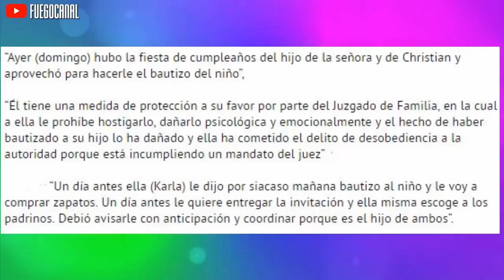CHRISTIAN DOMINGUEZ DEMANDARA A KARLA TARAZONA POR NO AVISARLE DEL BAUTIZO DE SU HIJO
Christian Domínguez demanda a Karla Tarazona por desobediencia a la autoridad

El cantante de cumbia, Christian Domínguez, denunció a su ex pareja Karla Tarazona por desobediencia a la autoridad, al haber festejado el bautizo de su hijo que tienen en común sin haberle avisado.

“Ayer (domingo) hubo la fiesta de cumpleaños del hijo de la señora y de Christian y aprovechó para hacerle el bautizo del niño”, dijo el letrado.

“Él tiene una medida de protección a su favor por parte del Juzgado de Familia, en la cual a ella le prohíbe hostigarlo, dañarlo psicológica y emocionalmente y el hecho de haber bautizado a su hijo lo ha dañado y ella ha cometido el delito de desobediencia a la autoridad porque está incumpliendo un mandato del juez”, explicó.

Agrega: “Un día antes ella (Karla) le dijo por siacaso mañana bautizo al niño y le voy a comprar zapatos. Un día antes le quiere entregar la invitación y ella misma escoge a los padrinos. Debió avisarle con anticipación y coordinar porque es el hijo de ambos